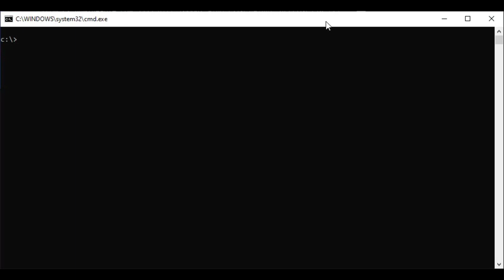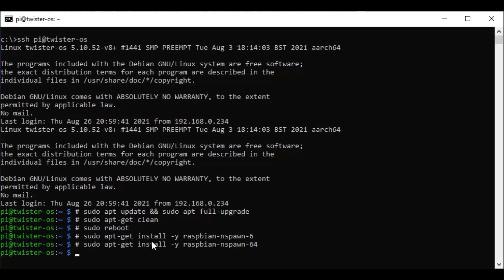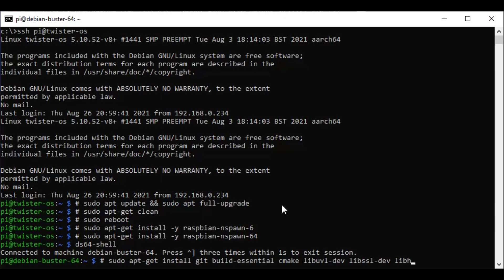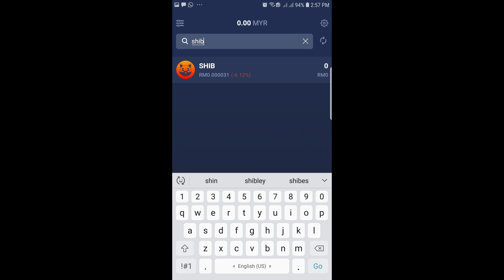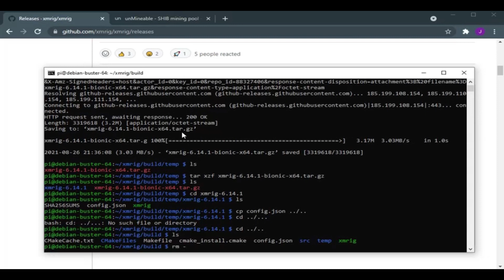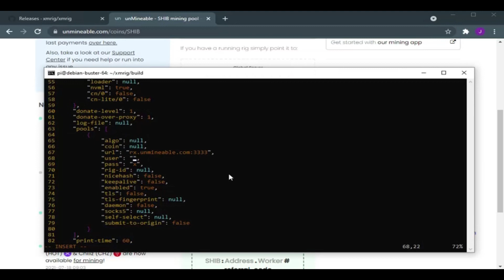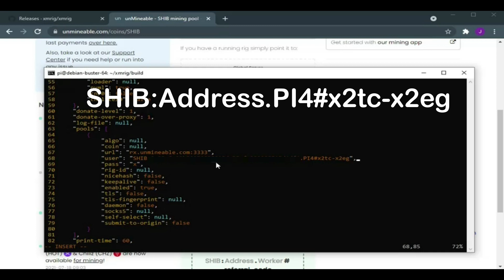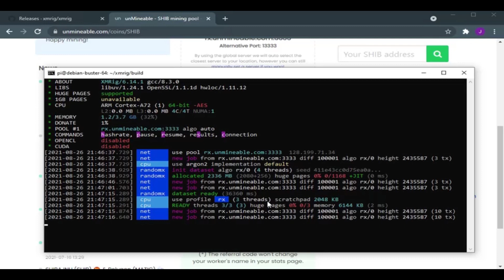How to mine Shiba Inu / SHIB Cryptocurrency on Raspberry Pi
In this video I'll show you how to earn Shiba Inu / SHIB cryptocurrency by mining on Raspberry PI 4

Requirement:
microSD card of at least 8GB
raspbian OS or any raspberry pi OS
ssh enabled

Commands:
1. sudo apt update && sudo apt full-upgrade
2. sudo apt-get clean
3. sudo reboot (system will reboot)
4. sudo apt-get install -y raspbian-nspawn-64 (skip for 64-bit OS)
5. ds64-shell (skip for 64-bit OS)
6. sudo apt-get install git build-essential cmake libuv1-dev libssl-dev libhwloc-dev screen
8. cd xmrig
9. mkdir build
10. cd build
11. cmake ..
12. make
13. install Atomic Wallet
14. get SHIB receive address
15. get xmrig config.json file
16. edit config.json file to add pool and wallet address
    "user": "SHIB:YOUR_SHIB_ADDRESS.PI4#x2tc-x2eg",
17. edit config.json file cpu section to set number of CPU threads (optional)
    "rx": [0, 1, 2],
18. screen -S shib ./xmrig -c config.json
19. Ctrl+a d to put screen session to background
20. screen -r shib (to restore the screen session)